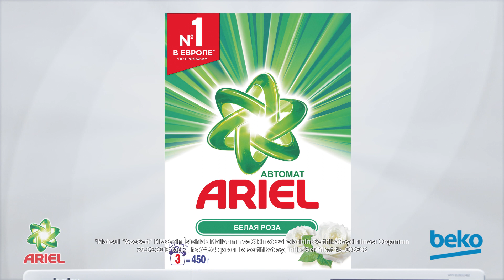Ariel və Beko keyfiyyət kombinasiyası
Ariel Procter & Gamble şirkətinə məxsus olan dünyanın ən məşhur yuyucu vasitə markalarından biridir. Rotoscoping, motion tracking, motion dizayn animasiya işlərini həyata keçirdiyim, Cinealliance production tərəfindən hazırlanan TVC reklam çarxı.